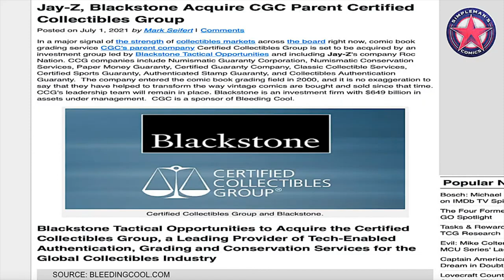Jay-Z's Roc Nation and Others Acquire CGC Parent Company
Jay-Z's Roc Nation and Other investors Acquire CGC Parent Company CCG. We discuss what this could mean for graded comic books and other possible items coming into the graded collectible market. We also discuss how this may affect CGC's competitor, CBCS.